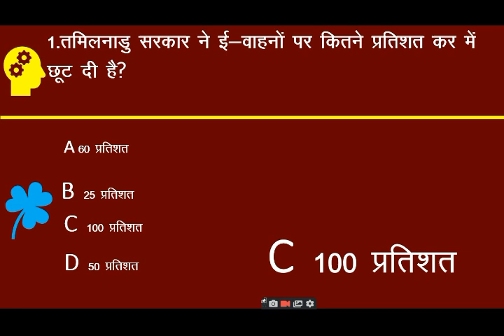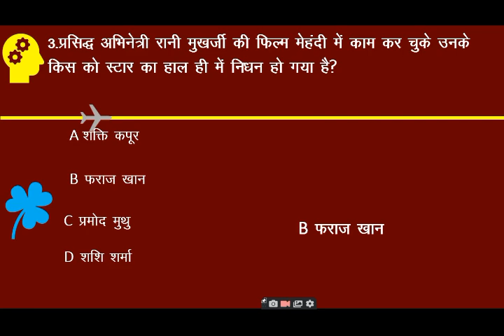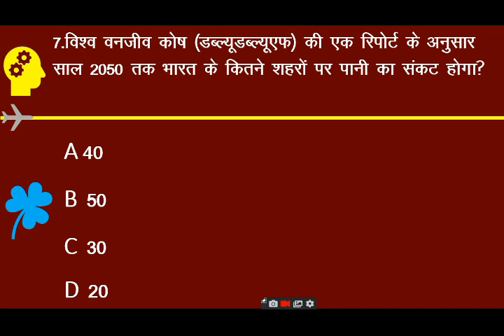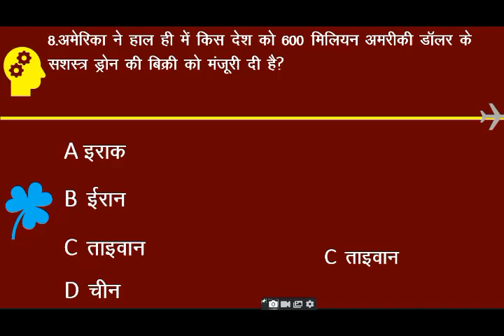6 november current update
Digital Shiv Classes is an online channel for students where they can earn knowledge for competition exams.